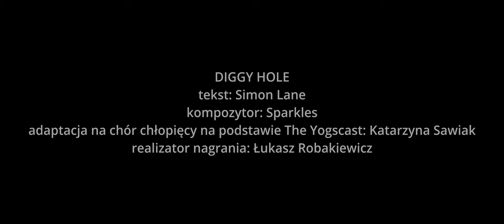CHCEMY ŚPIEWAĆ - DIGGY DIGGY HOLE (Official Cover Music Video)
Chłopięcy Chór Kameralny "Chcemy Śpiewać" zaprasza do wysłuchania.
"Diggy Diggy Hole" originally written by Yogscast.

Tekst: Simon Lane
Kompozytor: Sparkles
Adaptacja na chór chłopięcy na podstawie The Yogscast: Katarzyna Sawiak
Realizator nagrania: Łukasz Robakiewicz

Wystąpili:

Soprany:
Borys Czernik, Jan Sobczak, Jan Choncer, Kacper Podsiadły, Rafał Woźny, Wojciech Kęsoń, Dominik Maćczak, Jakub Chmielecki.

Alty:
Juliusz Mieszek, Wiktor Otocki, Maciej Miłek, Franciszek Świątkowski.

Tenory:
Stanisław Serwa, Antonii Domżalski, Marcel Pieszczochowicz, Bartosz Taras, Filip Skowronek, Aleksander Zawadzki.

Basy:
Jakub Zamojski, Igor Chrobak, Piotr Wasiak, Jakub Sawiak.

Gościnnie na floor tomie zagrał: Franciszek Kaźmierski.

Teledysk powstał na terenie budowy: Osiedle na Zdrowiu w Łodzi realizowanej przez firmę TECHBAU Budownictwo Sp. z o.o.

Bardzo dziękujemy kierownikowi budowy p. Krzysztofowi Wlazły, za pomoc techniczną i opiekę podczas realizacji zdjęć.